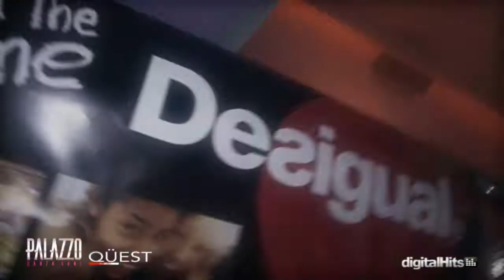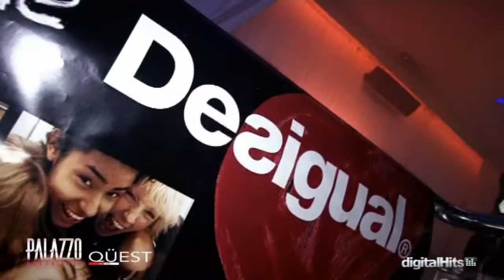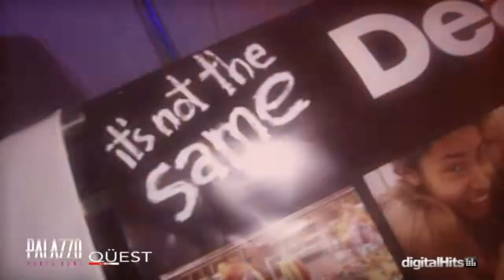Digital Hits - Qüest Urban Stores @ Palazzo Danza Vani (20/04/12)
| Video promocional de la desfilada de les botigues Qüest Urban Stores a la discoteca Palazzo Danza Vani de Figueres.